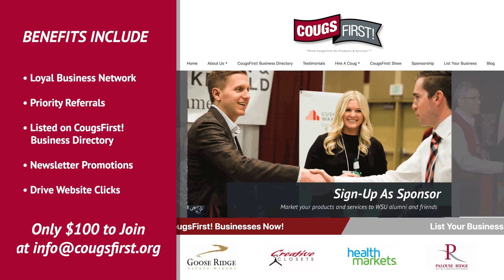Join the CougsFirst!, Business Network for WSU Alumni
Join the CougsFirst!, one-stop business network for WSU Alumni. Shop Coug -owned products, services, and discover job opportunities, business education, referrals, and mentorship.

• Introductory announcement to the CougsFirst! network
• Company listing on CougsFirst! Business Directory
• Priority referrals from CougsFirst!
• Promote exclusive offers to WSU alumni and friends
• Drive traffic to your organization via geolocation map
+ more!

Think CougsFirst​! for all your products and services.